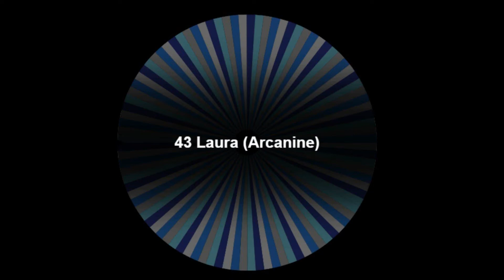Impy's Random Roulette Challenge [Ep 7]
Welcome to the Random Roulette Challenge!

A Big Thank you to Tucker for giving me the inspiration for this idea~

The Challenge : One Battle on the Free Battle Spot with restricted Legends allowed
The Team : 6 Randomly Selected Pokemon that I have no control of who I have to pick!
The Options : 100 different Team Members on a Spinning Wheel

The Random Roulette Challenge.

Today's Team -

Lunatone
Clemont (Araquanid)
Kodiak (Mightyena)
Laura (Arcanine)
Neptune (Dewgong)
Frank (Magnezone)